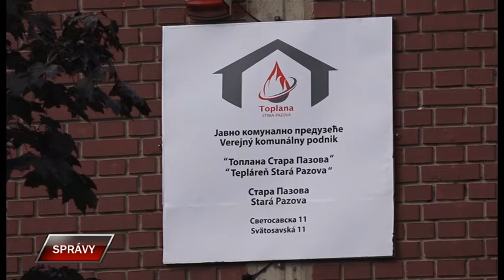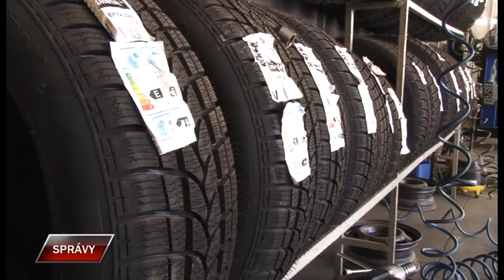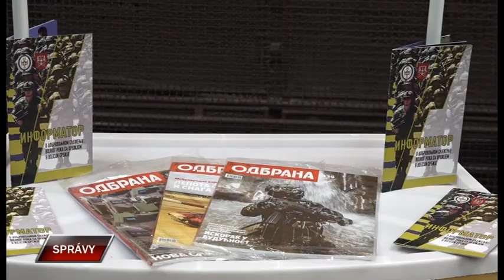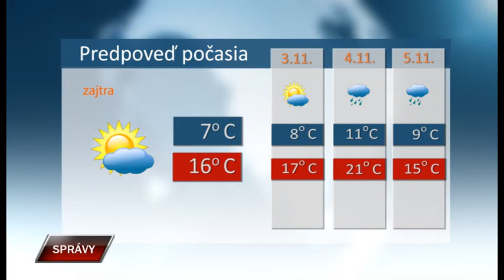Spravy 1 11 2022